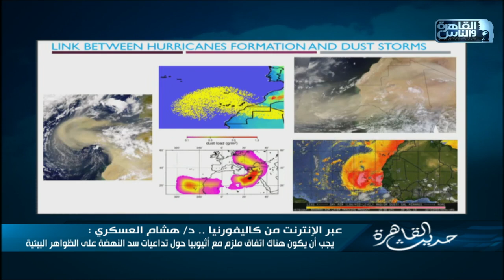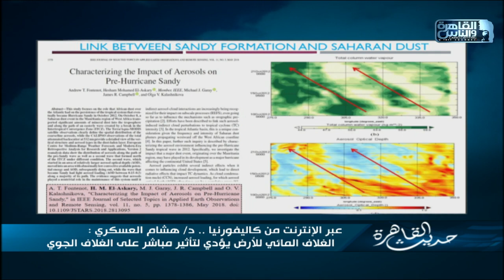د.هشام العسكري: يجب أن يكون هناك اتفاق ملزم مع إثيوبيا حول تداعيات سد النهضة على الظواهر البيئية